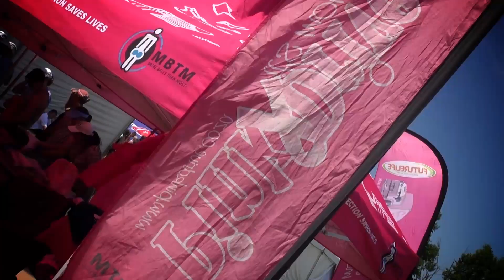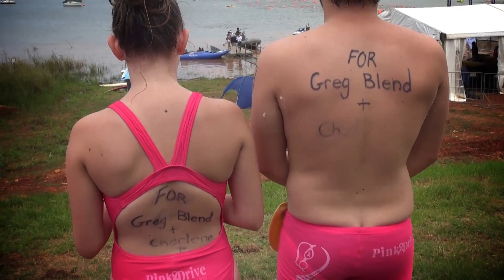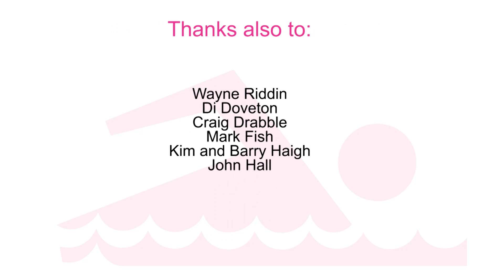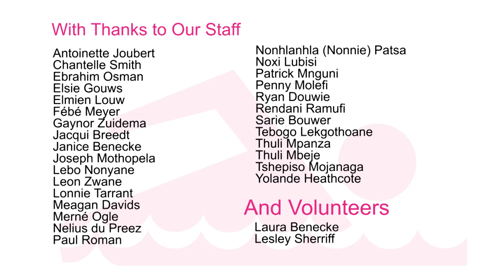PinkDrive - aQuelle Midmar Mile 2017